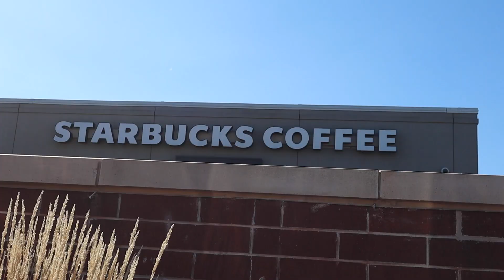VLOG: Halloween Costumes, Avocado Plants, and Book Reviews!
Shorts Page: Grace Majer Shorts
Snap: Itsgracemajer
X: itsgracemajer
Goodreads: Grace Majer